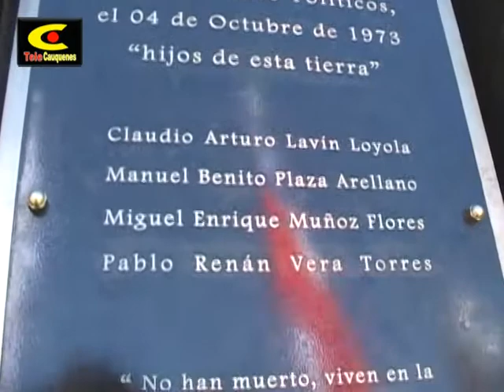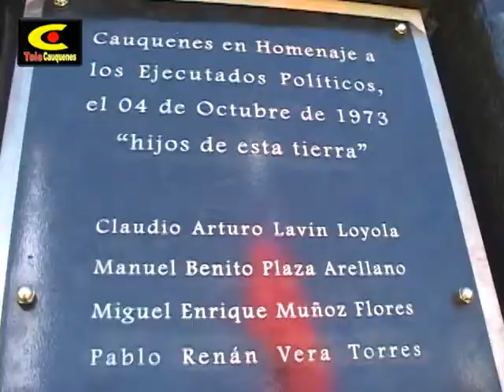INAUGURACIÓN MEMORIAL EJECUTADOS 4 DE OCTUBRE 1973 EN CAUQUENES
Este viernes fue inaugurado un memorial en el Cementerio General de Cauquenes para recordar a los cuatro jóvenes cauqueninos asesinados por la Caravana de la Muerte el 4 de octubre de 1973, Miguel Muñoz Flores, Manuel Plaza Arellano, Claudio Lavín Loyola y Pablo Vera Torres.

Ese día, en 1973, Pablo Vera Torres, Claudio Lavin Loyola, Miguel E Muñoz Flores y Manuel Plaza Arellano, fueron muertos por la comitiva de la Caravana de la Muerte.

Testigos aseguran que los cuatros fueron trasladados al Cuartel de Investigaciones, de donde fueron sacados y asesinados. Un testigo que vio a estos jóvenes en este recinto señala que ellos estaban en malas condiciones físicas y que mostraban claras huellas de maltratos y torturas.

La ciudad de Cauquenes estaba en ese entonces bajo el mando militar del teniente coronel Rubén Castillo Whyte quien, en un mando oficial, atribuyó estas muertes a una supuesta "fuga" por parte de los cuatro jóvenes. Esta declaración cubría al General Stark y su comitiva al reproducir una clara tergiversación de los hechos. Los cuatro jóvenes habían sido simplemente sacados del Cuartel de Investigaciones de Cauquenes por miembros de la comitiva de Stark y asesinados horas mas tarde en el fundo "El Oriente".